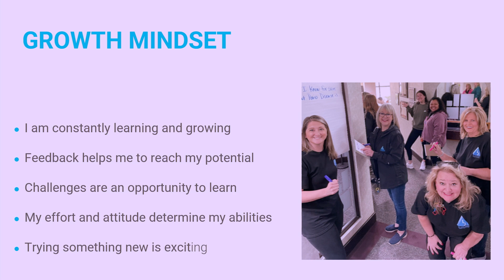Do You Have a Growth Mindset?